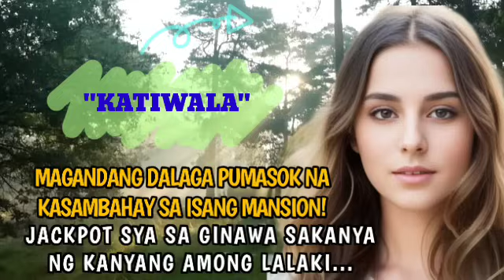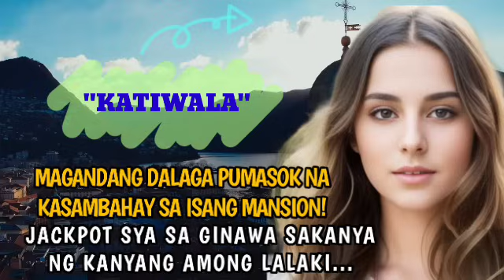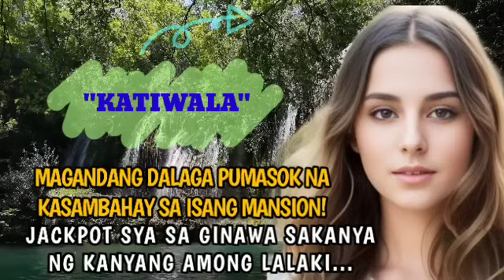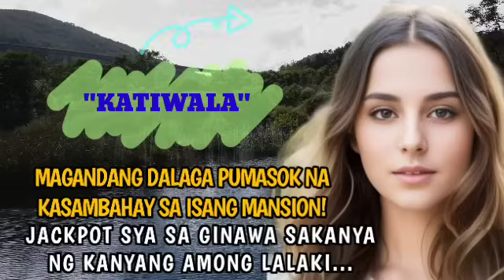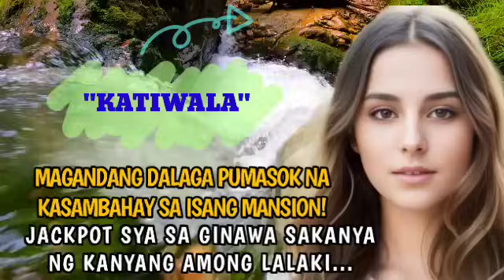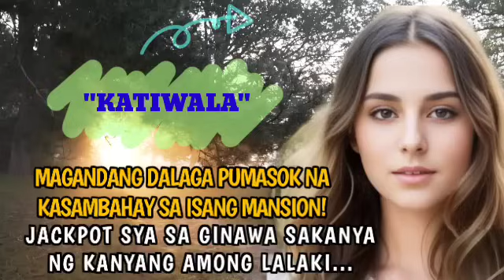MAGANDANG DALAGA PUMASOK NA KASAMBAHAY SA ISANG MANSYON...JACKPOT SYA SA GINAWA SAKANYA NG KANYANG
kaalaman kahulugan
kaalaman kasingkahulugan
kaalamang bayan
kaalamang bayan halimbawa
kaalaman 101
kaalaman 2020
4 na kaalamang bayan
5 kaalamang bayan
5 halimbawa ng kaalamang bayan
5 uri ng kaalamang bayan
5 halimbawa ng kaalaman
kwento filipino
maikling kwento
kwentong jollibee
kwento wattpad
kwento wikipedia